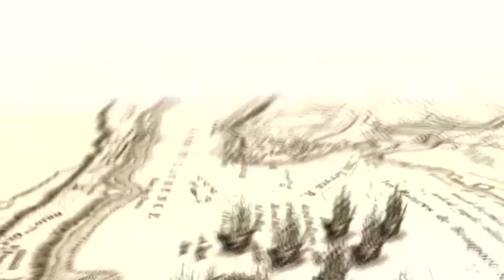Battle for North America - Blender Graphics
This is a compilation of graphics I created for my documentary The Battle for North America, made by Ballista Media for the BBC.

This was the first documentary I've made where I've created many of the graphics myself using the free open-source software Blender.

This package enabled me to create broadcast quality graphics for essentially zero cost, using free software and a standard PC. Many of the graphics I created whilst in the edit, enabling me to make something and slot it straight into the programme and make changes there and then.

This way of doing things is not only cost effective, it gives you huge creative freedom and flexibility. Blender is also ideal for creating pre-viz graphics and testing out new ideas. I think it represents a fantastic new tool for programme makers.

Watch the full programme on BBC 2 at 9pm on 16th March 2010.